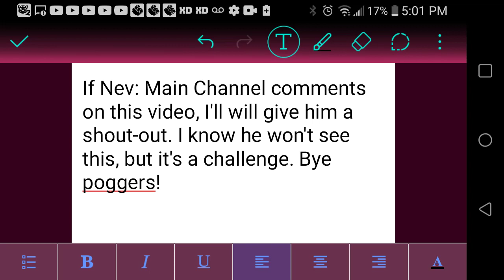If Nev: Main Channel comments on this video, I'll give him a shout-out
Bye poggers!